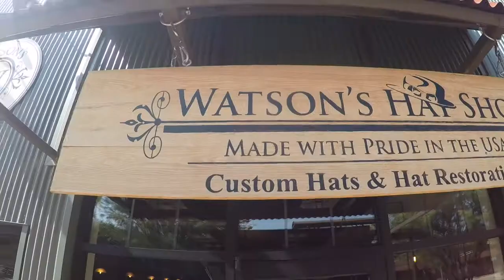The Work: Meetings, Photo shoots and recent travels.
The wheel is starting move even faster as things ramp up for a new single release (announcement on that coming This week!)
 It's an amazing feeling watching songs you wrote on another continent come together for an album you're proud of. All the rest of it is what it takes for you guys to be able to hear it on the scaleI believe this one deserves.
Its a LOT of planning and chatting and doing video/Photo Shoots marketing meetings and a lot of ideas whirling around. Its exciting. Its more exciting that I remember it to be honest. But it's just where the work starts. Right now is where it all comes together followed by a shit load of hard ass, badass, incredible work.